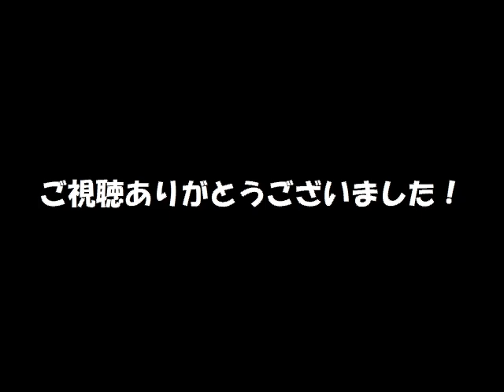「SHINY DAYS」(ゆるキャン△ OP) 駅メロ風アレンジ